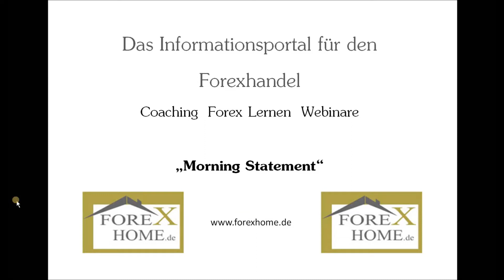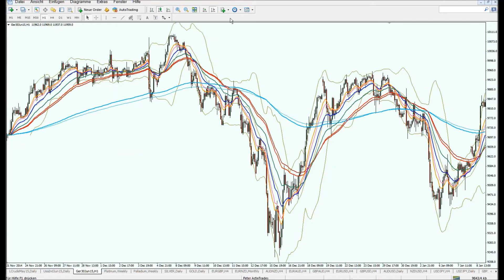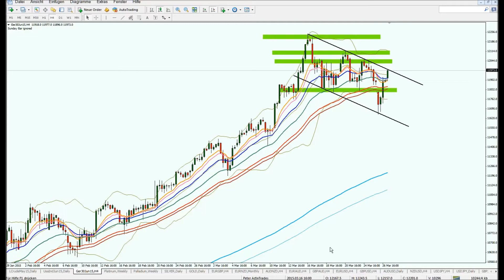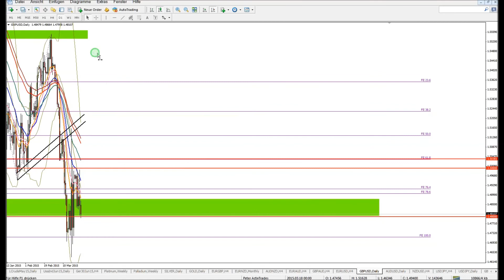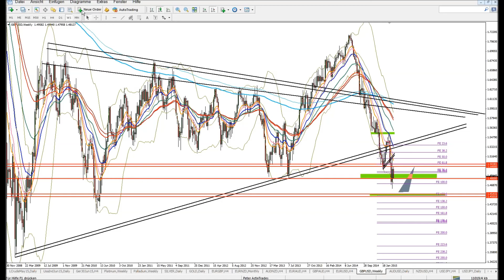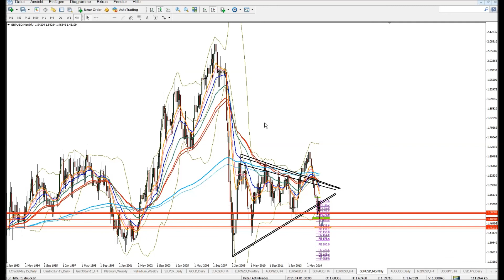"Morning Statement - Die Indizes etwas im Aufwind / Allgemeine US-Dollar Stärke"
Interesse an einem persönlichen Coaching?:
Zahlreiche Angebote, online per Skype etc. oder mit persönlichem Besuch, finden sich im Bereich

NICHT vergessen:
Dienstags LIVE Webinar mit mir als Referenten.